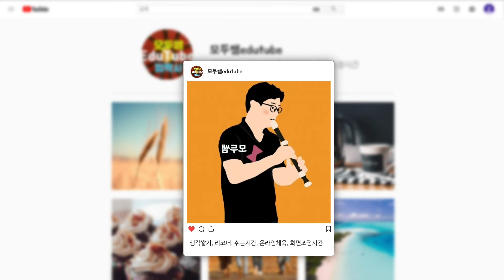덜어내기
내 삶속에 너무 많은 것들이 들어있지는 않나요? 살아가며 들어와 있는 것들로 인해 무엇이 정말 중요하고 핵심인지를 잊게되는 경우도 있습니다. 덜어내고 비워야 새로운 것을 받아들일 수 있고 내가 정말로 원하는 것에 집중할 수 있지 않을까 생각해봅니다.

덜어냄은 안개와 미로를 뚫고 성공을 향해 나아가는 새로운 사고(思考)이다. 그 사고를 통해 우리는 복잡함 속에서 명료함을 만들어내고, 어려운 도전 속에서 현명하게 성공의 패턴을 찾을 수 있다. 그러기 위해서 우리에겐 덜어내는 기술을 향상시키기 위한 신선한 관점이 필요하다. 덜어냄이 복잡한 세상에 맞설 수 있는 무기라면 전투에 활용하는 방법을 알아야 한다.

출처:매튜 메이 저서 '덜어냄의 법칙' 예스24북  리뷰 중에서